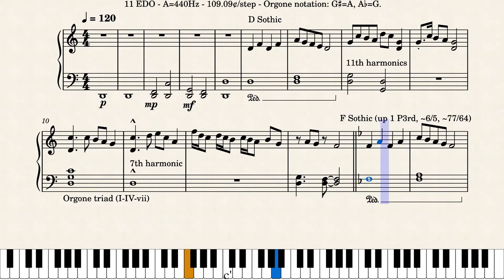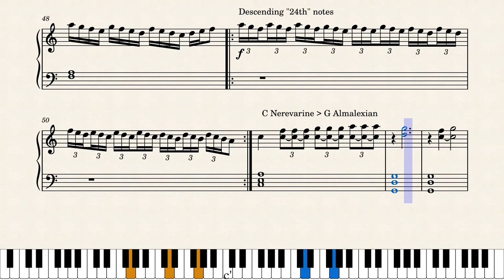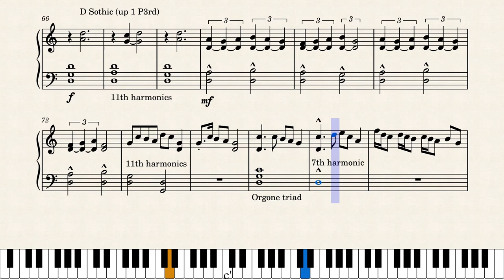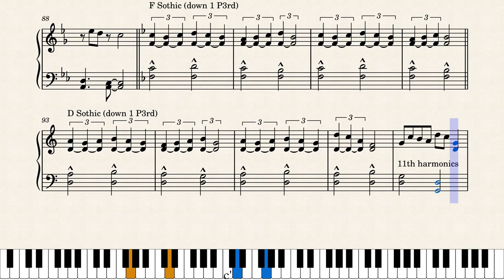Ocean of the Necrophages (11edo)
NOTE: This recording uses the 4U Upright Piano soundfont

A piece in 11 equal divisions of the octave, bouncing around between various modes. This was made using my 11EDO Orgone tuning plugin. The scale used is called either smitonic (analogous to diatonic) or Orgone (temperament name, analogous to Meantone).

The names of the modes of smitonic are, from major-most to minor-most (as per my proposal):

- LLsLsLs: Nerevarine
- LsLLsLs: Vivecan
- LsLsLLs: Lorkhanic
- LsLsLsL: Sothic
- sLLsLsL: Kagrenacan
- sLsLLsL: Almalexian
- sLsLsLL: Dagothic

Under this scheme, this piece contains moves between D Sothic, F Sothic, A Sothic and Vivecan, C Sothic and Nerevarine, and B Kagranacan, often by advancing in perfect thirds. The score notes contain basic information on smitonic/orgone harmony.